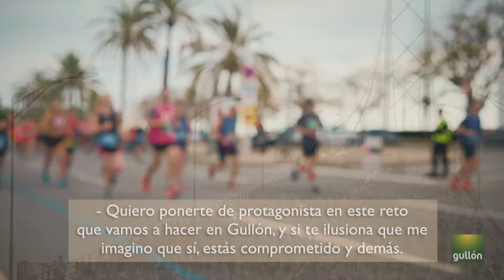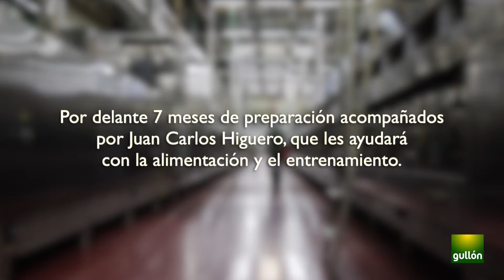RetoGullónMaratónLisboa conoce a nuestro primer embajador, Rubén | Gullón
Arrancamos con el RetoGullón19 y queremos presentar a uno de nuestros embajadores. Rubén es uno de nuestros empleados que correrá una Maratón en Lisboa, el 20 de octubre de 2019.

Además, contará con la ayuda del campeón de atletismo Juan Carlos Higuero para darle apoyo, consejos de entrenamiento y a recomendarles técnicas para correr mejor.

Rubén, ¡te damos todo nuestro apoyo! Dentro de poco se conocerá a los otros compañeros de trabajo que acompañarán a Rubén y a Juan Carlos en este emocionante reto.